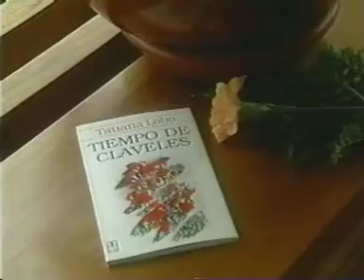De Escritor a Escritor - Segunda parte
Programa DE ESCRITOR A ESCRITOR del Sistema Nacional de Radio y Televsión Cultural
Entrevistador Samuel Rovinski